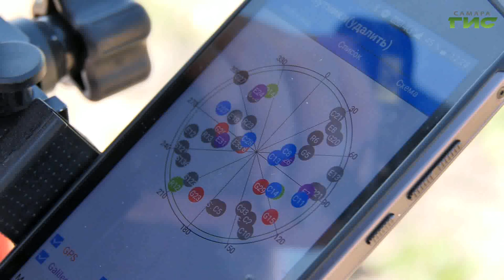В Самаре осмотрели водоем на предмет выявления нарушений законодательства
С заботой о природе. В Куйбышевском районе Самары провели осмотр естественного водоема с заболоченными территориями. Профильные службы города и Куйбышевского внутригородского района отреагировали оперативно. Подробности узнала Полина Чулюкова.